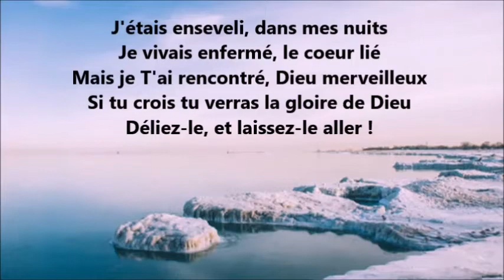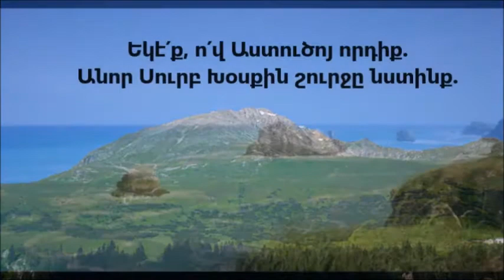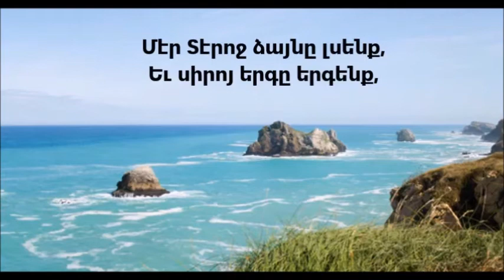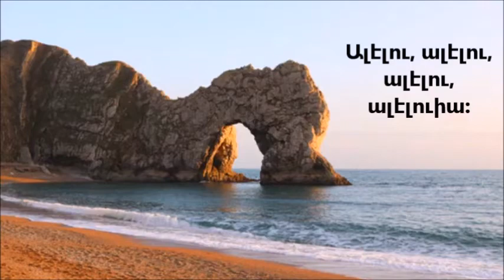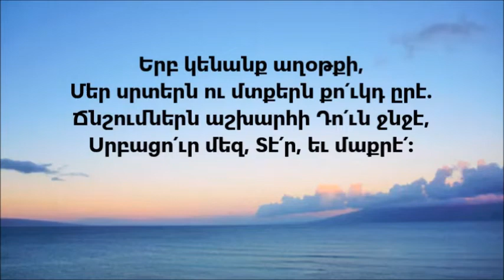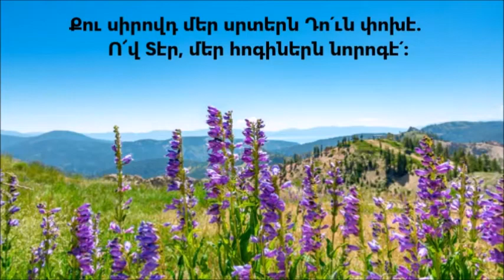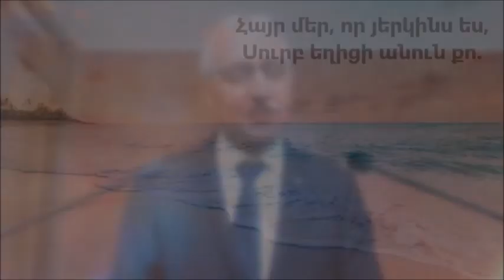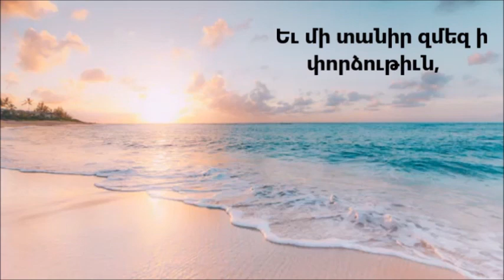Le Seigneur essuiera les larmes de dessus tout visage - Տէր ամէն աչքէ արցունքը պիտի սրբէ - 11/10/20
Lien vers le site de notre église pour plus d'informations et de messages